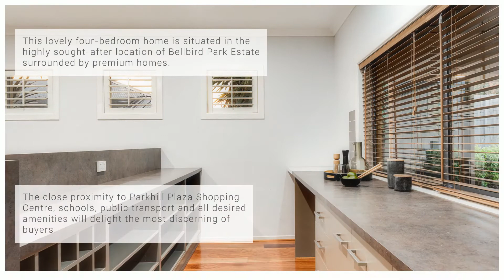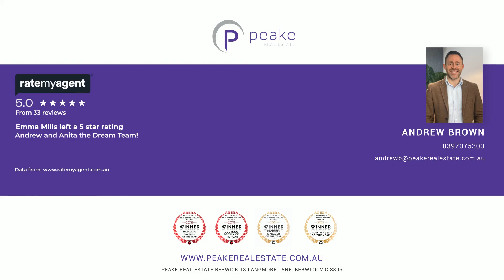57 Cambridge Drive, Berwick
Modern Living In A Convenient Location
57 Cambridge Drive, Berwick
BERWICK

This lovely four-bedroom home is situated in the highly sought-after location of Bellbird Park Estate surrounded by premium homes.
The close proximity to Parkhill Plaza Shopping Centre, schools, public transport and all desired amenities will delight the most discerning of buyers.
Immaculately presented with a stylish modern ambience the home is boasting quality appointments throughout.

The family friendly floor plan offers a centralised gourmet kitchen with a plethora of cupboard space with stone bench tops, stainless steel appliances and a generous walk-in pantry, all overlooking the generous family and meals areas. The rumpus room is the perfect entertaining hub with a built in bar leading out to the large, private enclosed entertaining area making indoor/ outdoor living a breeze. The appeal continues with bedroom accommodation featuring four generous rooms, the private master suit is suitably set to the rear of the home allowing access to the entertaining areas and offers walk through robes and a stylish ensuite with spa bath. The remaining bedrooms all with built in robes, one with walk-in robe &amp; study nook, are adjoined by the main bathroom and 3rd living area, making it the perfect kids retreat. For those who work from home or have a home business the office space offers the perfect setting for clients to enter the home via a separate entrance. Additional features include gleaming floorboards, two-way gas fireplace, double remote garage with internal access, ducted heating &amp; split system cooling, just to name a few.

5.0: From 33 reviews
Emma Mills left a 5 star rating: Andrew and Anita the Dream Team!
Tim &amp; Danielle left a 5 star rating: Thankyou Andrew and Anita